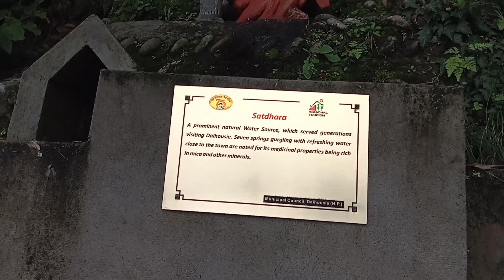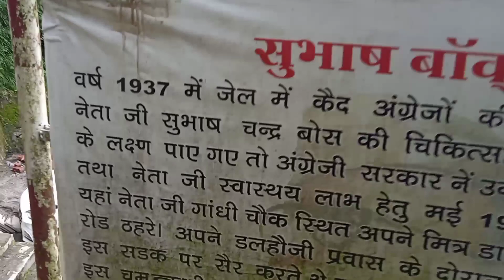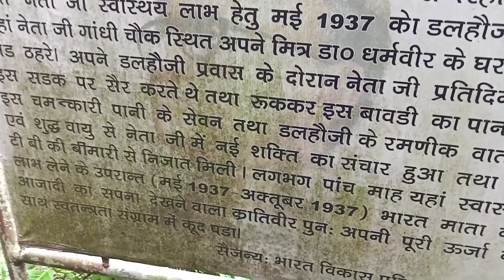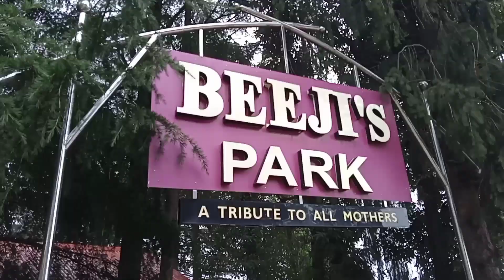Dalhousie Tourist Places to visit in Himachal Pradesh | Places to visit in Dalhousie in August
Dalhousie Himachal Pradesh Tourist Places To Visit in August, Places To Visit in Dalhousie in August

Hello Friends!
He has pleasant personality and he is a honest guide.He can plan your trip in budget with best of the options available. Please contact him directly on + 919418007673. He will help you design your tour and also arrange all logistics on request. Thank you for taking time to read this page and I request if you have made any tour with guidance of Mr.Manojkumar please share your experience on this page and share this page in your timeline to allow him reach vast audience.

Manoj Kumar Tour Operator & Guide in Dalhousie North India Himachal Pradesh
dalhousie
tourist places in Dalhousie
dalhousie Tourist places in Hindi
dalhousie Tourism
dalhousie places
dalhousie places to visit
dalhousie Trip
dalhousie Tour Guide
dalhousie snowfall
things to do in Dalhousie
dalhousie Tour
dalhousie Tourism in Hindi
dalhousie khajjiar
dalhousie to Chamba Road
dalhousie to Chamba
Chamba
places to visit in Chamba
Chamba Himachal Pradesh
Chamba Tourist Places
Himachal Pradesh
Himachal
Himachal Tourism
Himachal me Ghume ki jagah
snowfall in Himachal Pradesh
dalhousie Weather today
Himachal Pradesh Weather today
dalhousie Himachal Pradesh in 29 August 2022
Subhash Bawli in Dalhousie in Himachal Pradesh
Subhash Bawli Dalhousie
Dalhousie Subhash Bawli Himachal Pradesh
Manoj Kumar Dalhousie
Manoj
Manoj Chamba
Manoj Himachal Pradesh